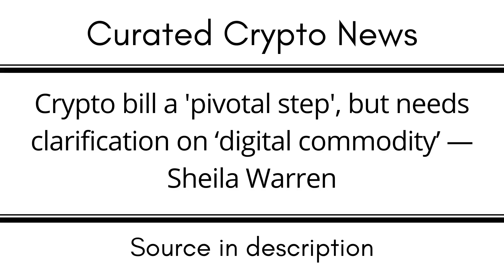Crypto bill a 'pivotal step', but needs clarification on ‘digital commodity’ — Sheila Warren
EGLD: erd1uyzseaz3ne3eaf6r0j0p9nlrsyagfey4qnqv2j66pv3daggwj6sseu938d

DOT: 13MVMUApCciYR5HViE9wBHjc1wpmZpVbg1y8wDPuj6eN2JPD

BTC: 1KMoYwF9wU3FJ8h3TUWidTrAfav6ksCQyA

SOL: ACzxgHAhjzuwqee2anJQHzPx4iSm9GXrWNgbPTNpveQD